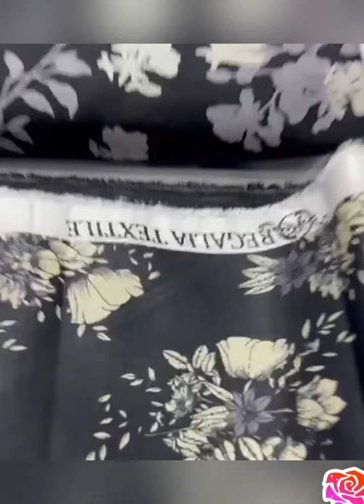Regalia identic digital printed 3 PC lawn suits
Regalia identic digital printed lawn shirt
digital printed Dupaata
digital printed trouser